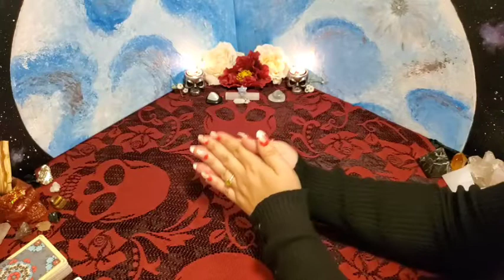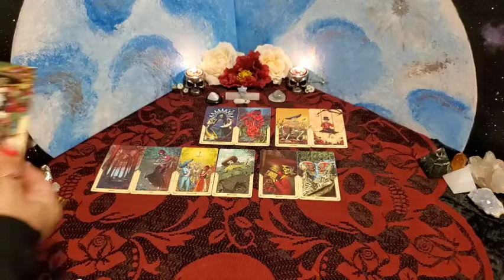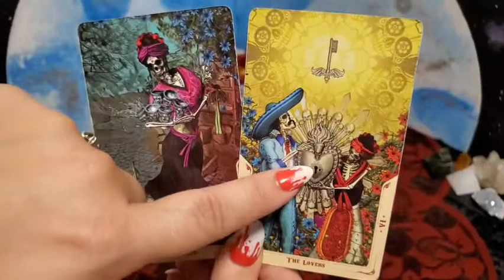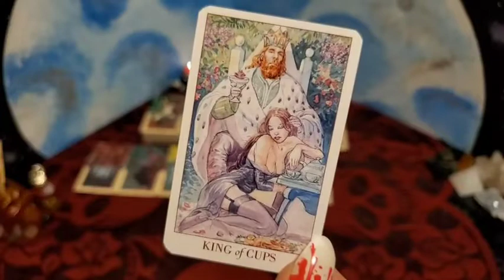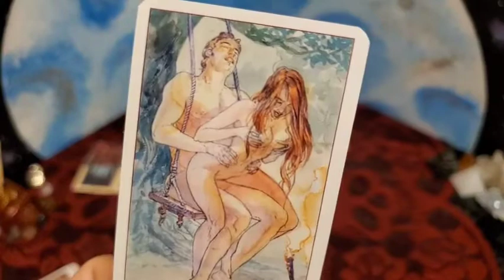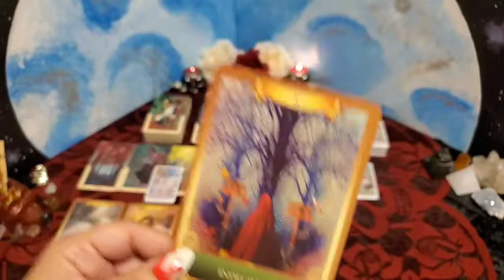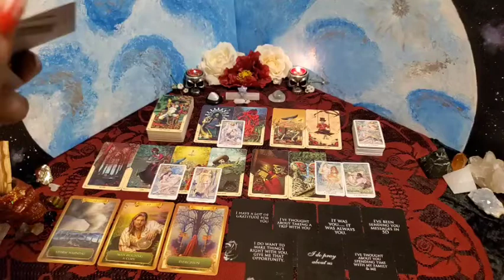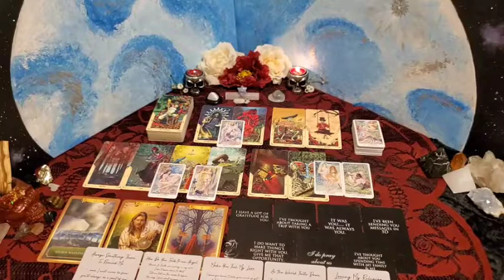LIBRA 💀 How Do They Feel About You? 🔞 THEIR DEEPEST DESIRES 🔥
💀 This is a general love reading for the collective of LIBRA and will not resonate with everyone. Take what applies to you and leave the rest behind as time, energy & gender are fluid. If this reading was your story, please let me know down in the comments 💀

💀 Follow below for details on how to enter the Halloween Giveaway with Messy Awakening 👇🏼

💫 If you have questions or would like a private reading please visit my or if you would like additional insights & messages you can follow my Instagram @witchywootarot and my Facebook page @Witchy-Woo Tarot 🙏🏼